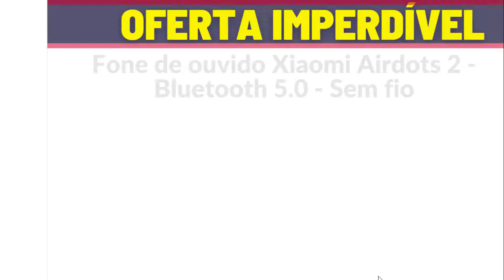AS MELHORES OFERTA E PROMOÇÕES DE FONES DE OUVIDO BLUETOOTH NAS LOJAS AMERICANAS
Nesse video vou te mostrar as melhores ofertas e promoções de fone de ouvido sem fio no site das americanas.

Se você estar procurando por ofertas do dia no site das americanas assista esse video até o final.

Então eu espero que esse video possa te ajudar na escolha dos produtos em promoção.

As melhores ofertas e promoções de produtos das lojas americanas você só encontra aqui.

TOP 20 OFERTAS E PROMOÇÕES DE TABLETS DAS LOJAS AMERICANAS ACHADOS

Isenção de responsabilidade de direitos autorais Nos termos da Seção 107 da Lei de Direitos Autorais de 1976, é permitido o "uso justo" para fins como críticas, comentários, reportagem de notícias, ensino, bolsa de estudos e pesquisa. O uso justo é um uso permitido pelo estatuto dos direitos autorais que, de outra forma, poderia estar infringindo. O uso educacional, sem fins lucrativos ou pessoal, inclina a balança em favor do uso justo.